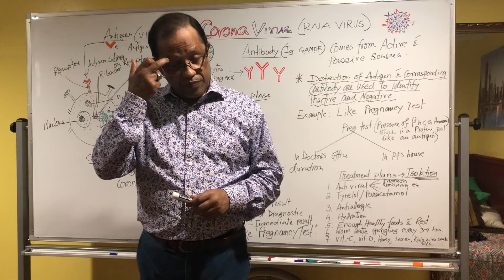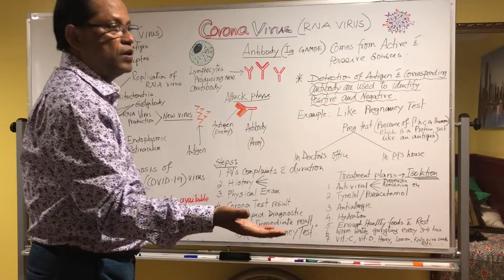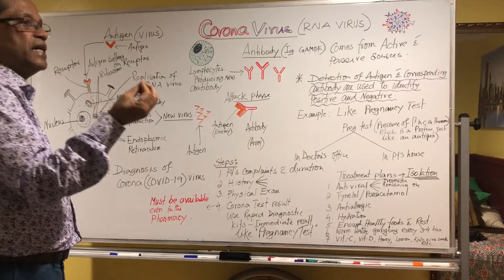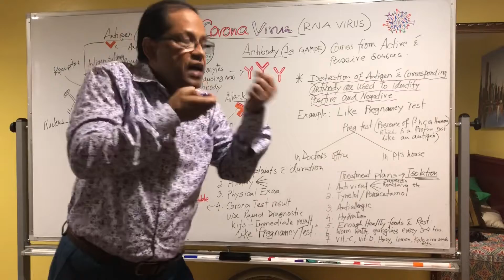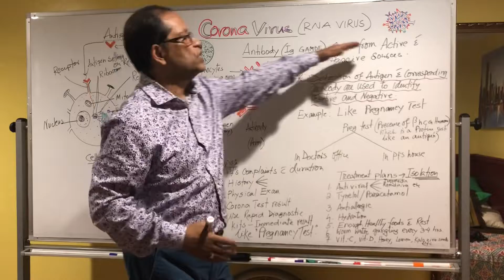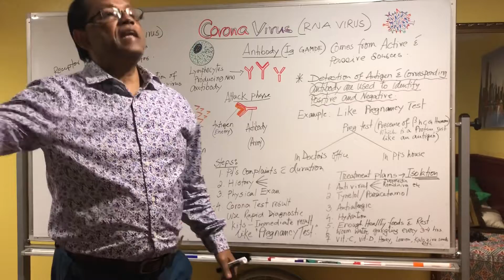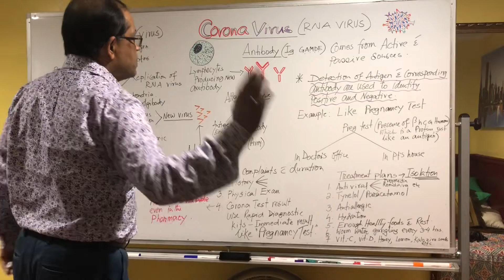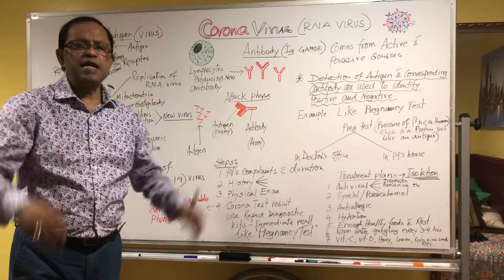CORONA VIRUS: ANTIGEN AND ANTIBODY TEST: DIAGNOSIS AND TREATMENT: PART 1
SECOND WAVE : PLEASE WATCH AND SHARE